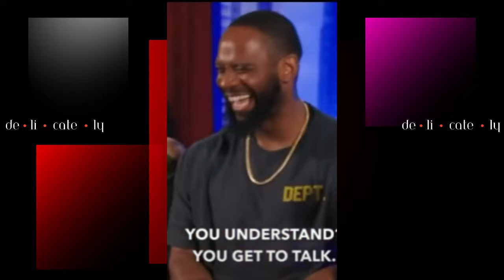90 Days is Too Long to Wait?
TTMD jumps in on Ace Metaphor's Tonight's Conversation viral clip regarding HOW LONG SHOULD A WOMAN WAIT TO GIVE UP HER BODY?
 Iyanla Vanzant chimes in with the relationship advice. But is it sound advice?